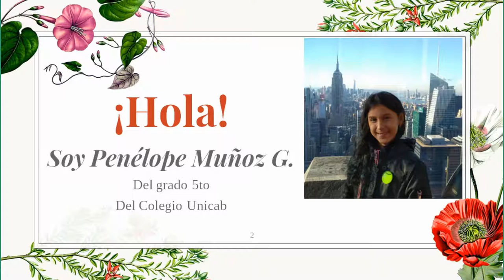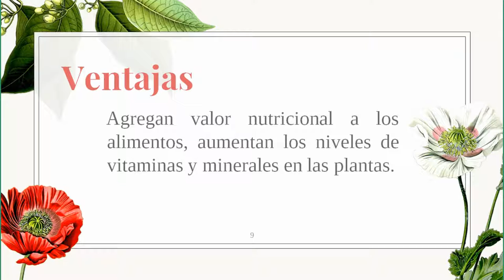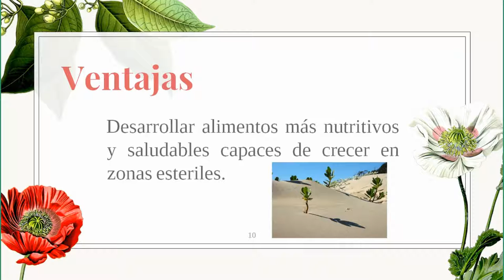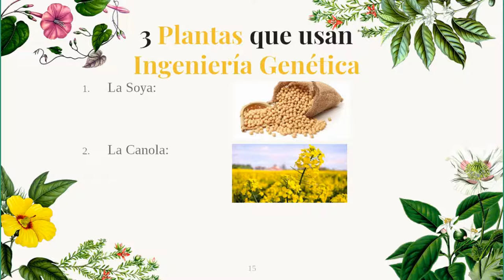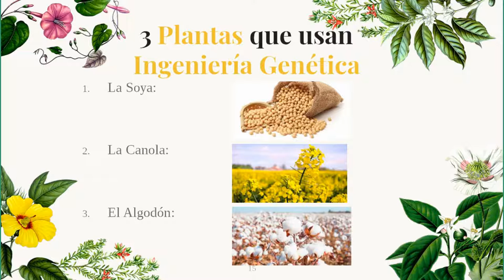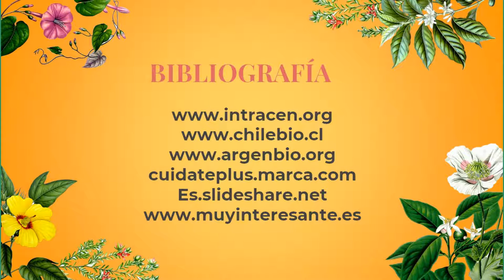Alimentos Transgénicos - Penélope Muñoz Garcia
Penélope nos hace una breve exposición, y nos indica algunas ventajas y desventajas de los alimentos transgénicos.
Finaliza con su opinión clara.